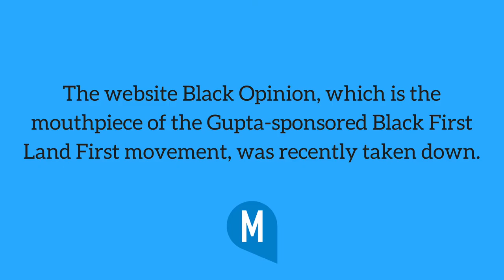Black First Land First Website Shutdown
The website Black Opinion, which is the mouthpiece of the Gupta-sponsored Black First Land First movement, was taken down recently.